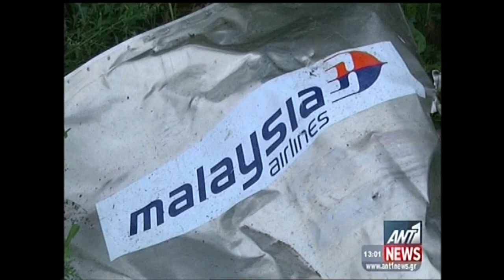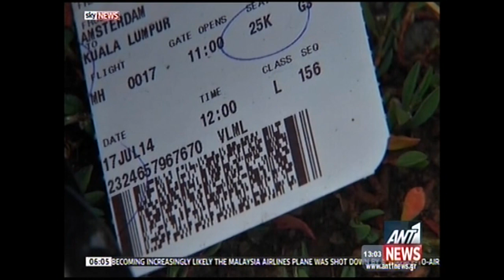NewsIt.gr: Φιλορώσοι φυγαδεύουν πύραυλο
Video ANT1